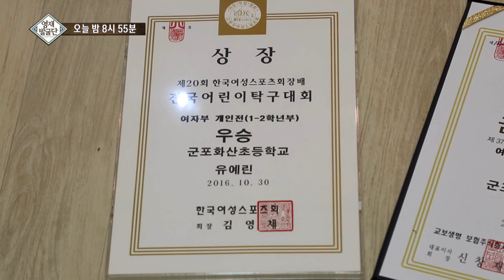SBS [영재 발굴단] - 27일(수) 예고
SBS 영재 발굴단
본방송 수요일 밤 8시 55분